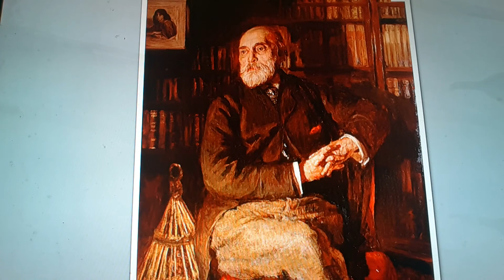Horacio the handsnake - William Michael Rossetti